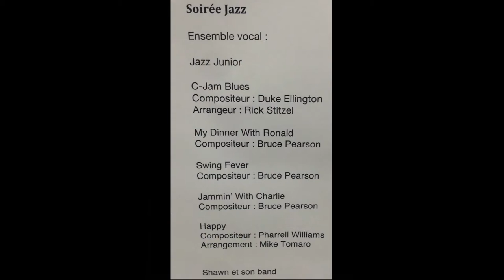Cabaret Jazz au Lion d'Or (partie 1)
Ensemble vocal

Chili con Carne

Jazz Junior

C-Jam Blues
      Compositeur : Duke Ellington
      Arrangeur : Rick Stitzel

My Dinner With Ronald
      Compositeur : Bruce Pearson

Jammin’ With Charlie
      Compositeur: Bruce Pearson

Happy
      Compositeur: Pharrell Williams
      Arragement: Mike Tomaro

Cellar Door